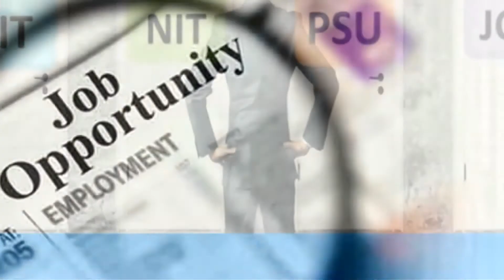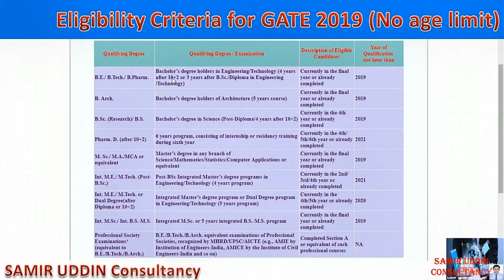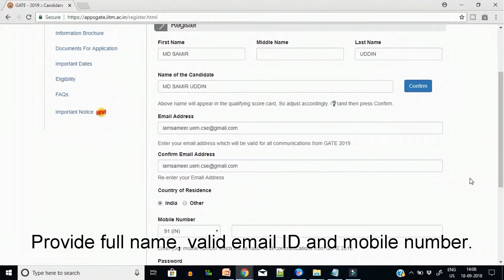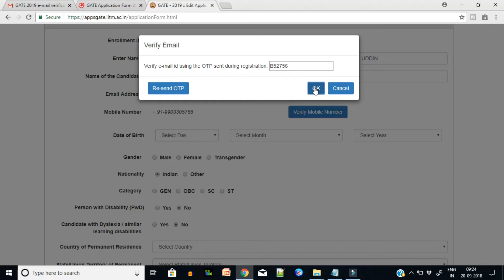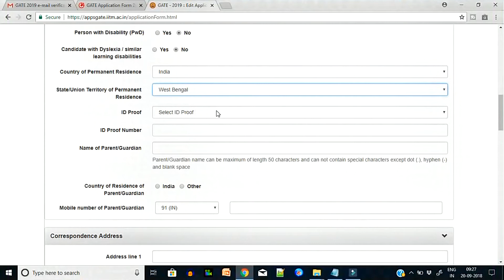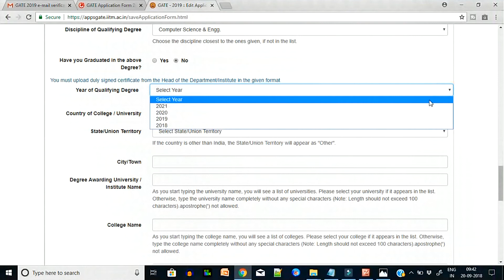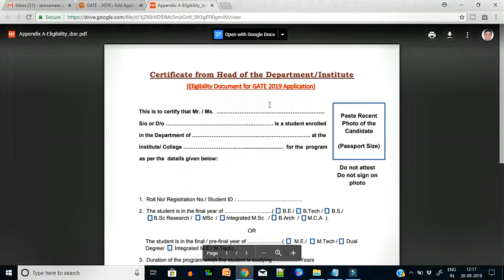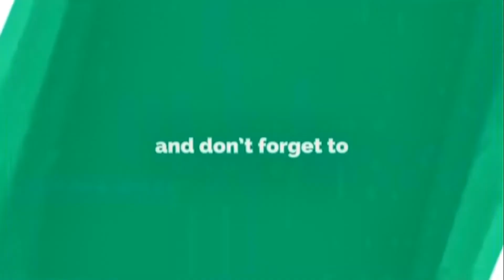GATE 2019 ONLINE FORM FILLUP PROCESS|IMPORTANT NOTICE FOR GATE 2019 CANDIDATE|Form correction & Date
Welcome to all of you on my channel.
In this video I'll escribe the GATE Application 2019|Important Dates|Registration Steps live|Complete Information and show you how apply for Gate-2019.
Watch the complete video for complete information regarding this test and registration process. For any queries you can comment your questions in comment section below.